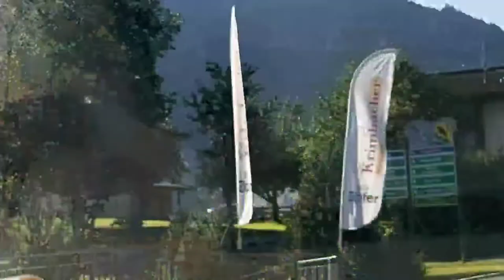DRIVE OVER THE BEAUTIFUL MOUNTAINS OF EUROPE! GERMANY, AUSTRIA, CROATIA, ITALY, SLOVENIA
ROADTRIP! DRIVING FROM MUNICH TO CROATIA over the beautiful mountain ranges villages of Germany, Austria and Italy.

These mountain ranges are part of the Carpathian mountains which stretch across Eastern and Central Europe.  The second-largest virgin forest in Europe is located in these mountains. They are also home to a large population of brown bears, wolves, chamois, and lynx. Hikers can find many mineral and thermal springs in the foothills.